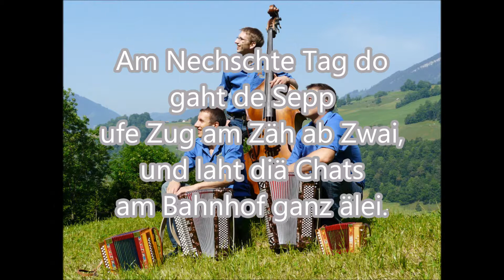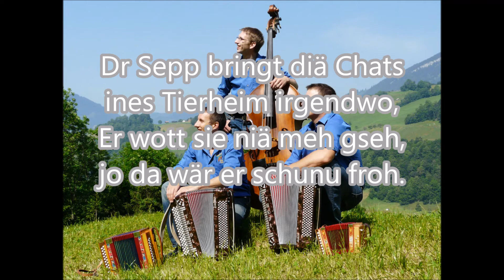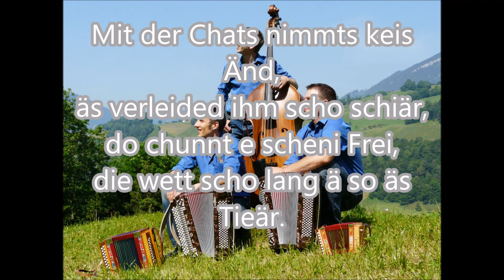Am Sepp sey Chats Ländlertrio Wilti Gruess mit Text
Am sepp sey chats vom ländlertrio Wilti Gruess jetzt zum mitsingen